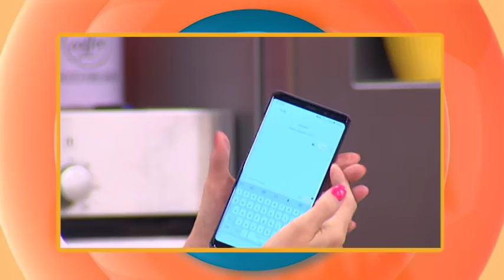Praktična žena - GLEDAĆETE - Epizoda 454